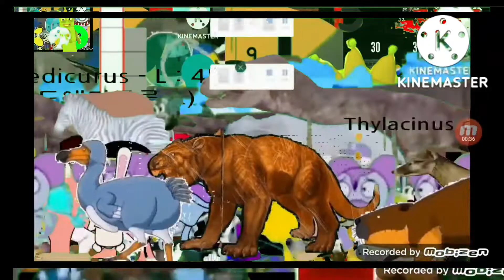4 September 2022